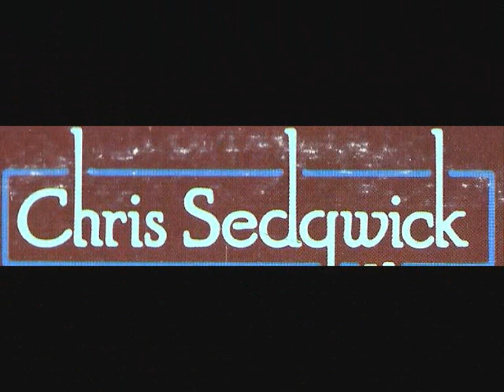chris sedgwick - the leaving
this song comes from the album - "the singer sang the song" 1973
the recording of the album plays very good musicians like the herbie flowers, terry cox, alan parker